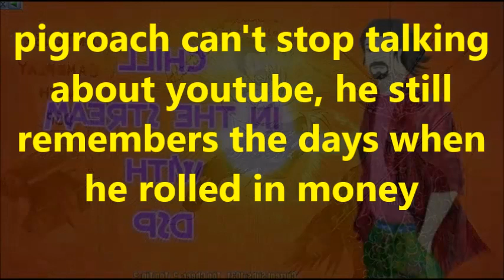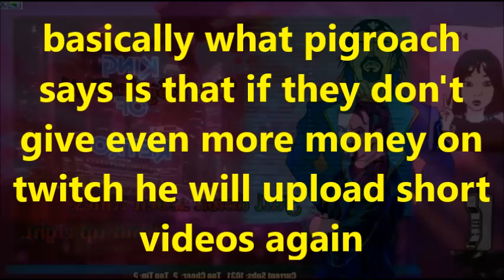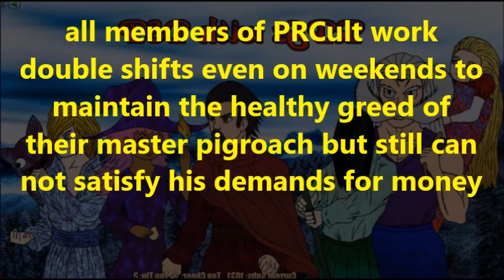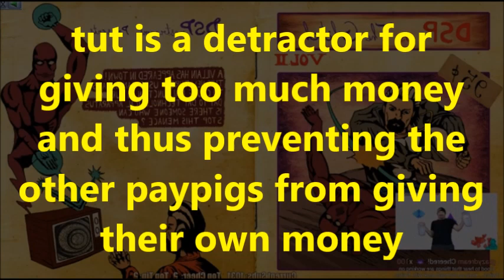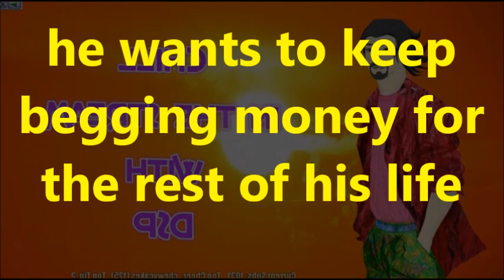DsPgaming--bottomless cesspool of greed|pasion and love for begging